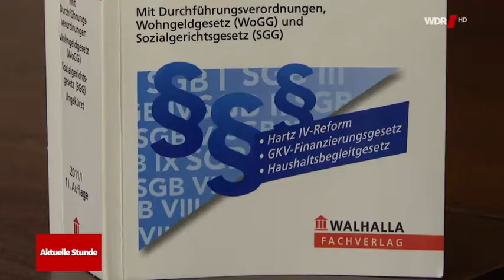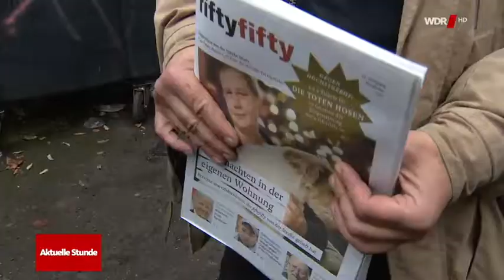Nachrichten * Politik * Deutschland * Hartz IV Empfänger darf 204 Euro erbetteln